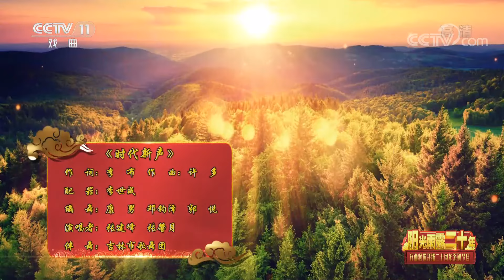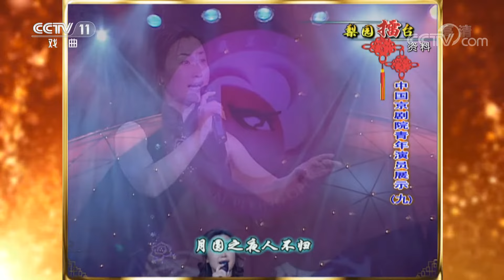京剧老生名家杨少彭《戚继光》 来自《戏曲频道开播二十周年系列节目》 | CCTV戏曲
本期看点：
1.《时代新声》 演唱：张建峰 张馨月；
2.《卜算子·咏梅》 演唱：王艳；
3.《戚继光》 演唱：杨少彭；
4.《神州新篇》 演唱：杨少彭 付佳；
5.《梨园青春引》 演唱：刘垒 郭霄 等；
6.《潮起东方》 演唱：张兰；
7.《盛世中国年》 演唱：方旭 陈圣杰 等；
8.《再启航》 演唱：蓝天 窦晓璇。

《CCTV空中剧院》以播出经典大戏或折子戏为主体，以京剧艺术家和中国京剧优秀青年演员研究生的联合演出，呈现给广大戏曲观众。